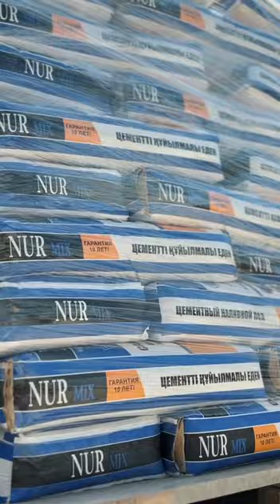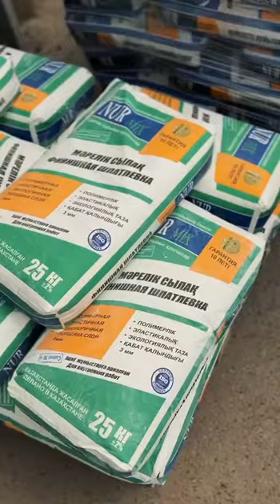Компания ТТS - произволитель качественных сухих смесей.